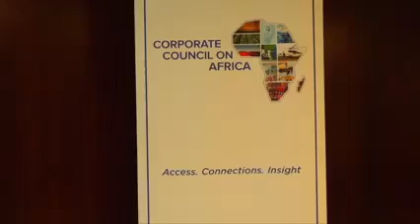Baba and Azimio in DC - 26/4/22